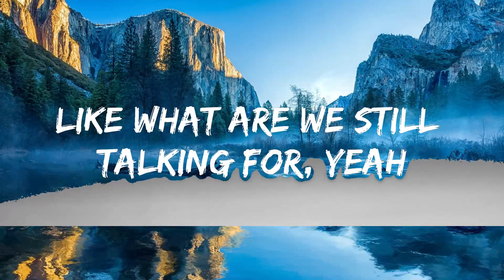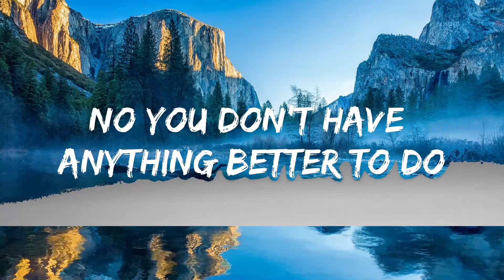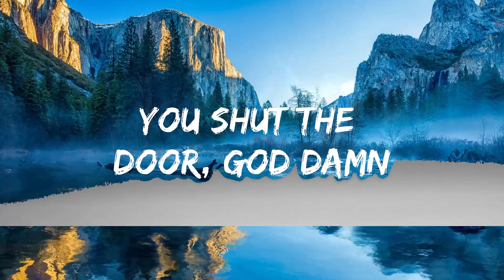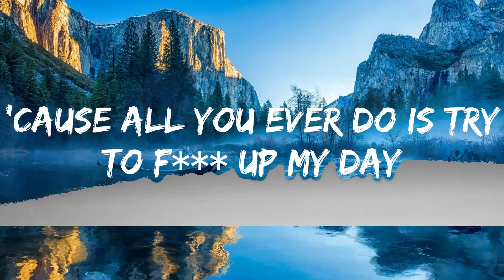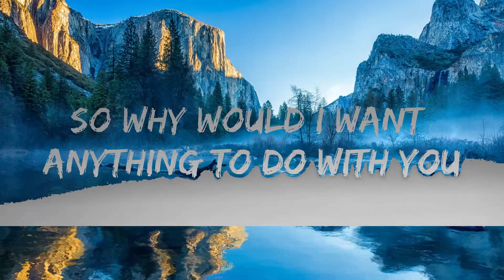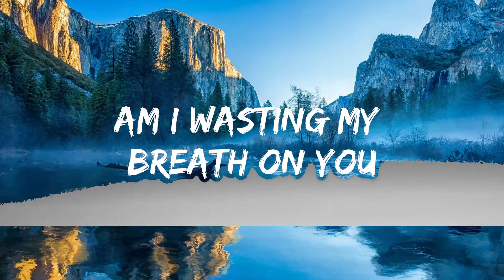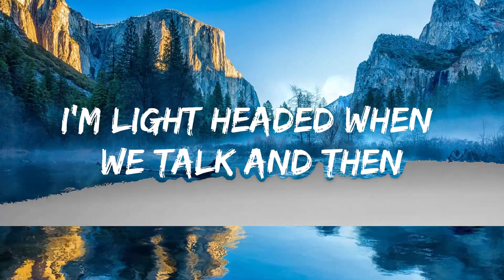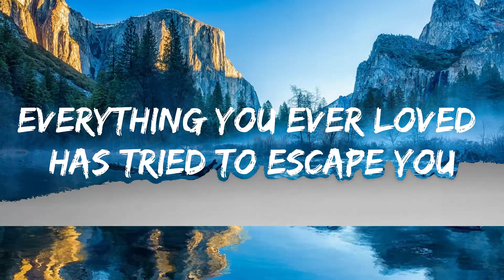Silent Child - F**k You (Lyrics) | Best Vibing Music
🎤 Lyrics: Silent Child - F**k You

Am I wasting my breath on you
Feels like my words are never getting through, yeah, ohh
I never said I hate you to someone so much before
I'm light headed when we talk and then you shut the door, god damn
Like what are we still talking for, yeah

[Verse 2]
I really hope you don't see tomorrow
I tried to play nice with you
'Cause all you ever do is try to f*** up my day
And you were successful
(But I know the truth)
No you don't have anything better to do
Everything you ever yêud has tried to escape you
So why would I want anything to do with you
F*** you

[Verse 3]
(I've had a bad day, and it's all because of you)
(I'm not ok after what you put me through)
(Uhh, uuh, yeah)
(Uhh, you broke me, f*** you)
F*** you
(Uhh, uuh, yeah)